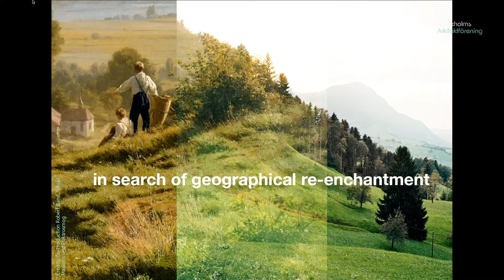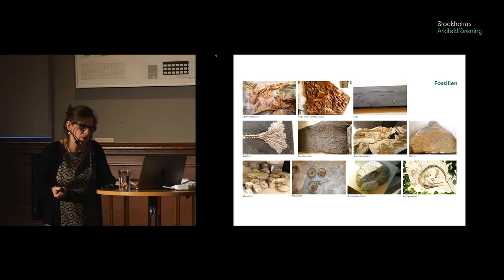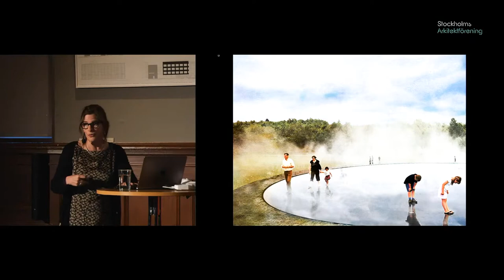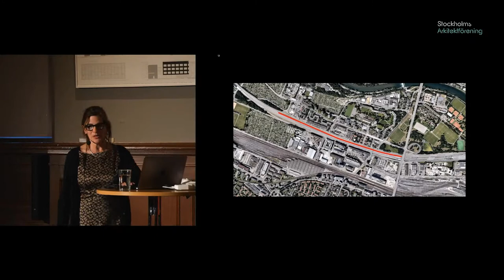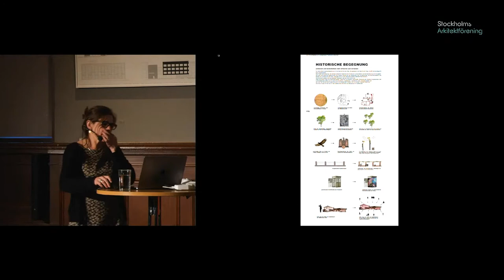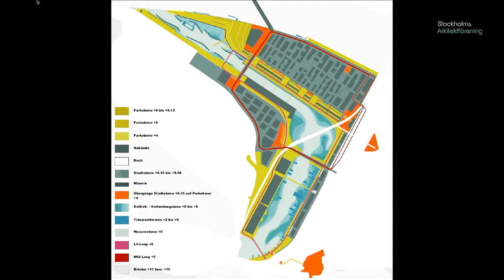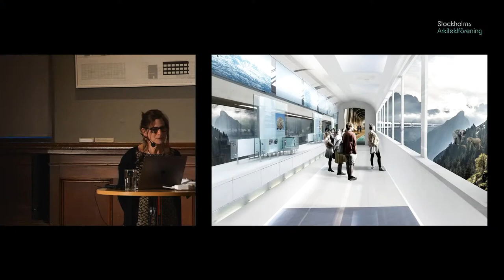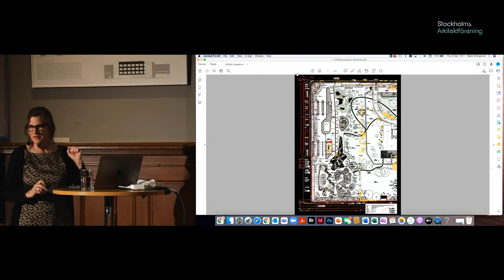ROBIN WINOGROND In Search of Geographical ReEnchantment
Livesändning från 31 mars 2022